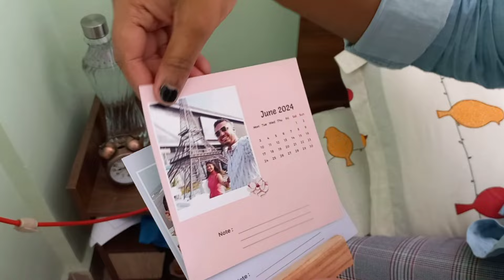Spent Full Day at Our Personal Resort in Bangalore | Yes, We Are Going On a Vacation Soon